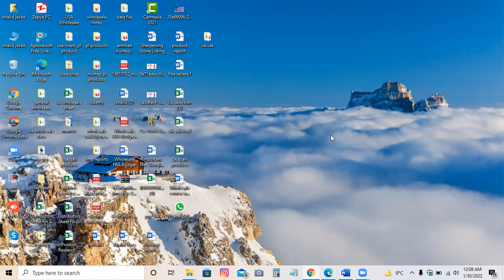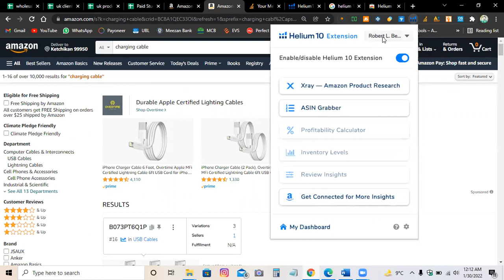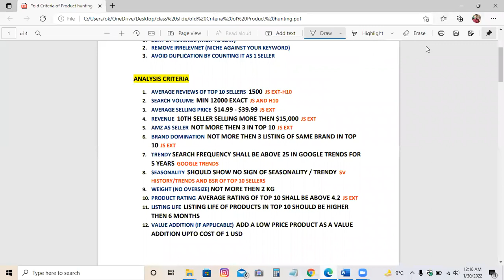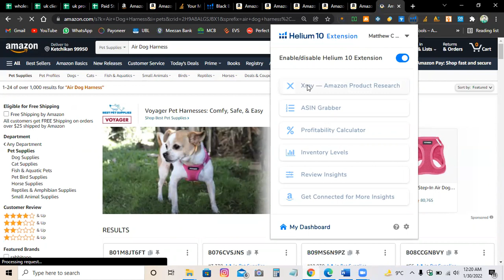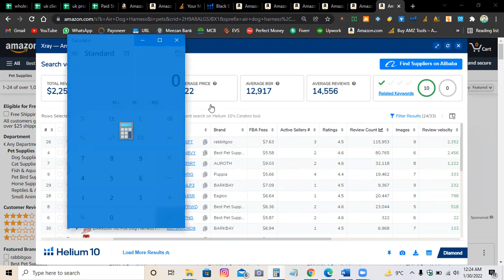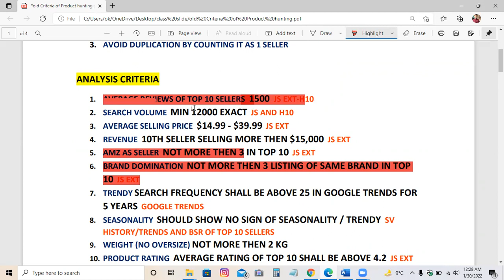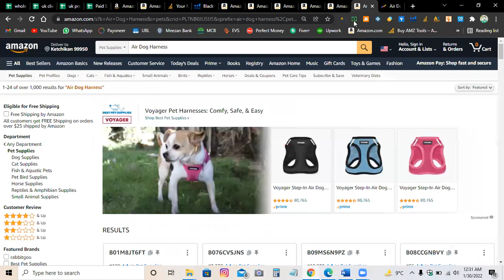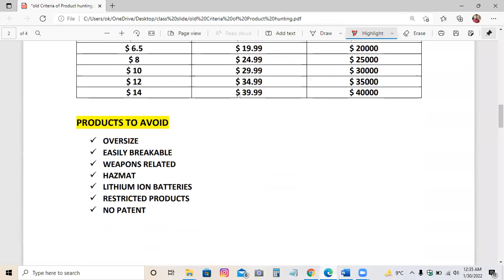Amazon FBA Free Course in Urdu Part (5) Product Hunting Trick (1)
Complete Amazon FBA, Amazon Wholesale FBA, Amazon VA training in Urdu/Hindi for beginners to start eCommerce Amazon business in Pakistan and make money online with Amazon. eCommerce is a booming industry in Pakistan these days and Amazon is one of the main marketplaces for doing e-commerce worldwide and now it's also available in Pakistan. In this particular lecture, You will learn about product hunting techniques (1) using black box and other Amazon tools.